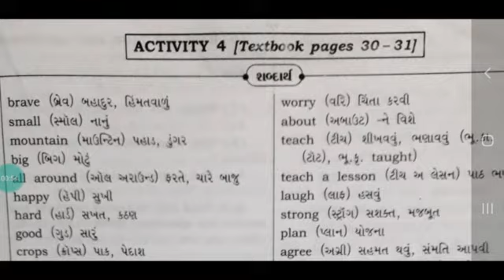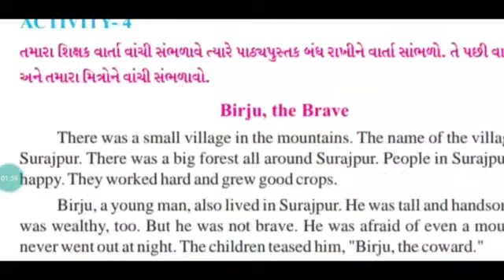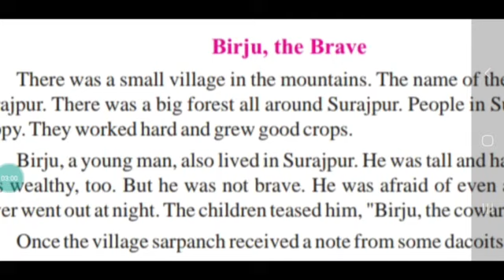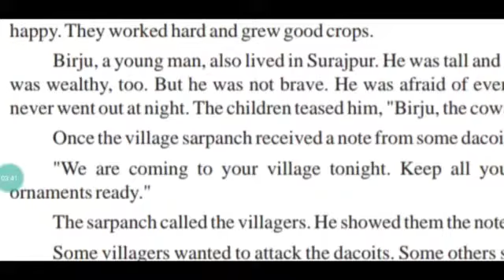Dt:29/08/2020,STD:6,SUB: ENGLISH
UNIT:3,
ACTIVITY:4 (spellings & Story wid Animation and Cartoon form)
(Textbook)